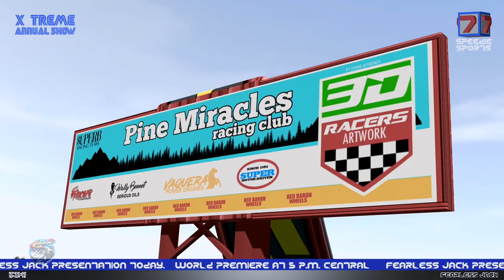Ten Little Monsters | Halloween Songs for Children | Monster Videos from Speedies